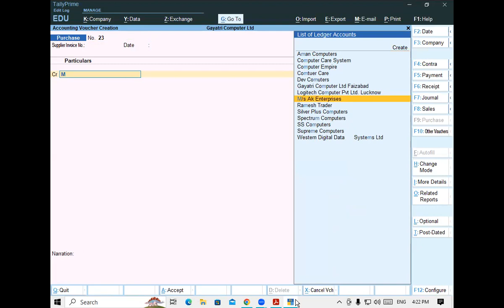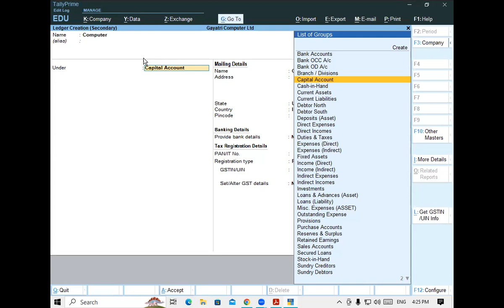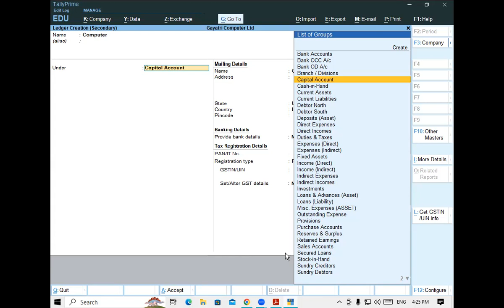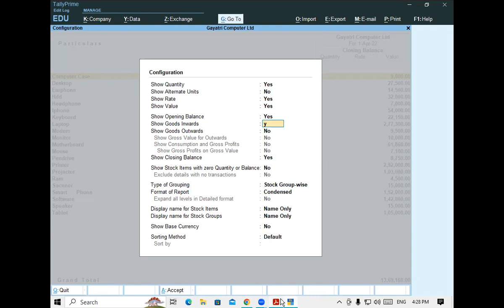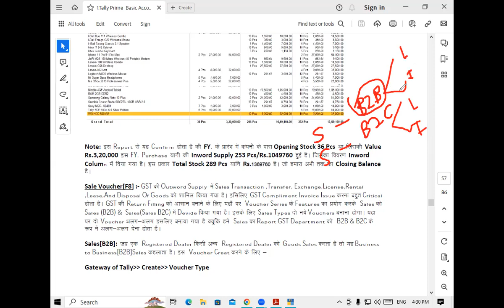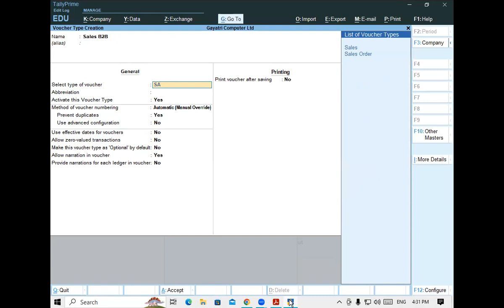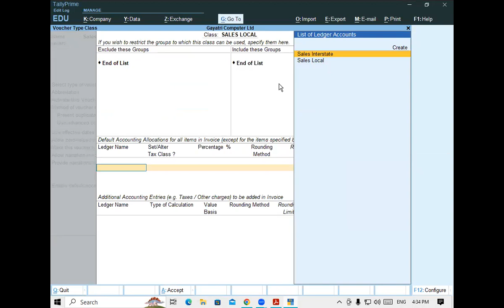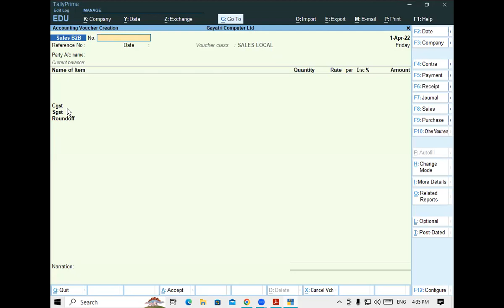Voucher Series in Sales B2B & B2C | Tally Prime | GIT Education